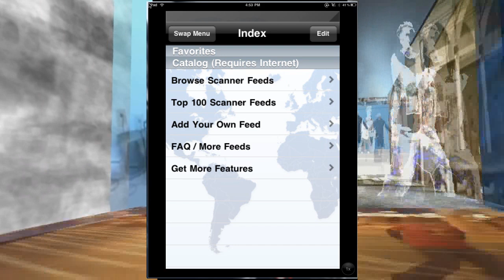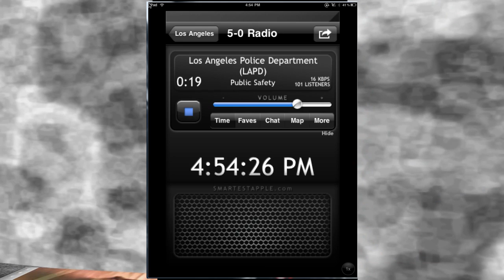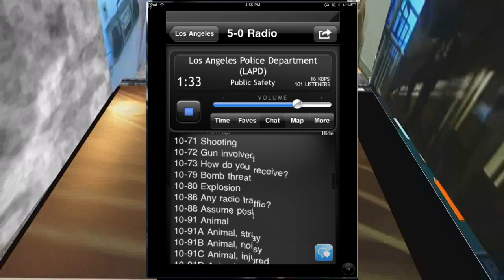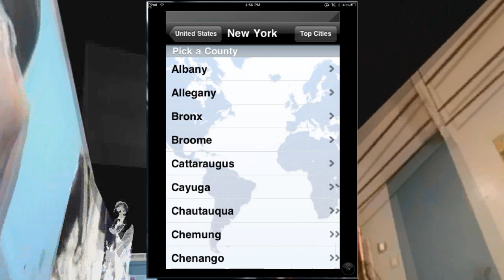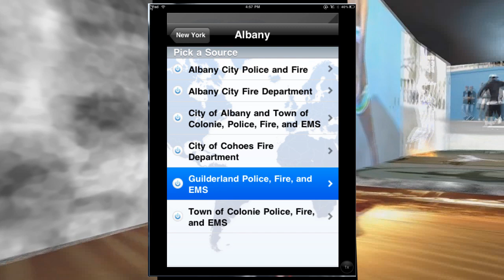5-0 Radio Police Scanner App & More ( ipad ) ( iphone ) ( Ipod )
listen in to thousands of police scanners and feeds all from your ipad iphone or ipod